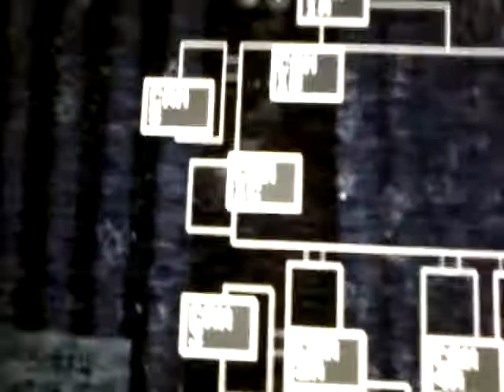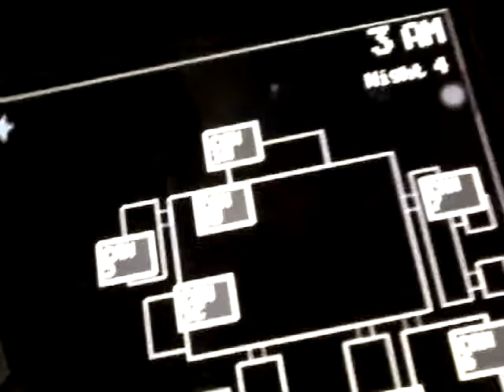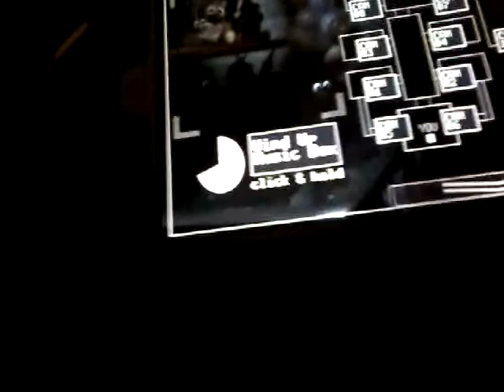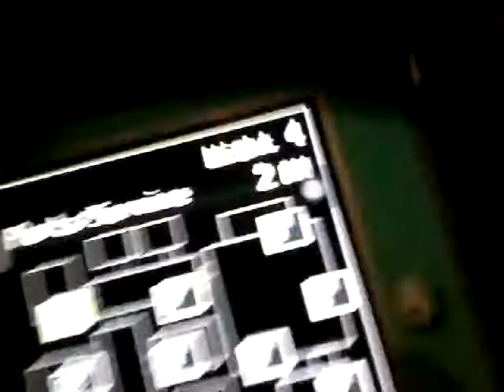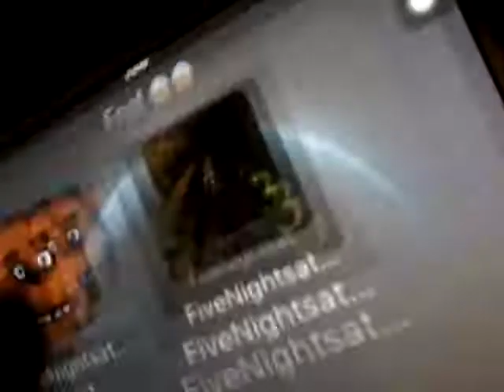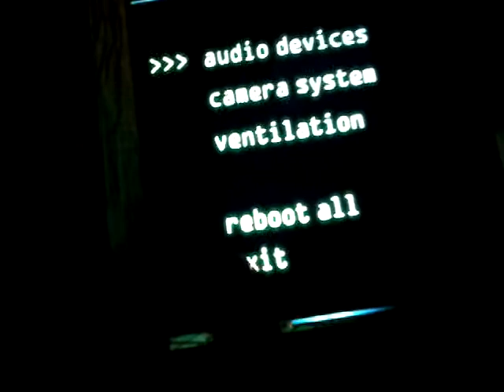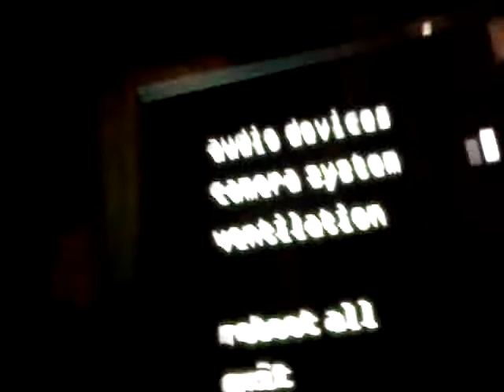Playing fnaf 123